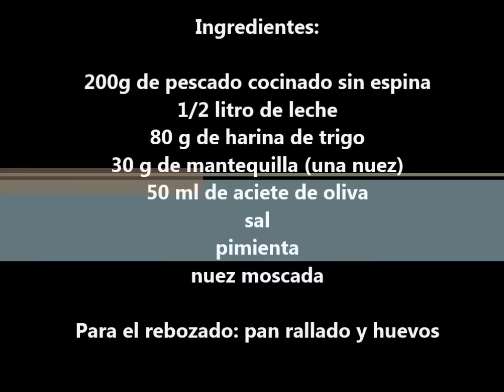Cómo preparar croquetas de pescado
Batidora de varillas para bizcochos y pan Cómo preparar croquetas. Hacerlas todas iguales y que te queden con una forma perfecta, es posible. Verás qué fácil. Te cuento mis trucos.
Más recetas en.